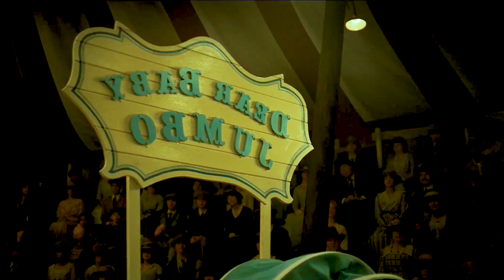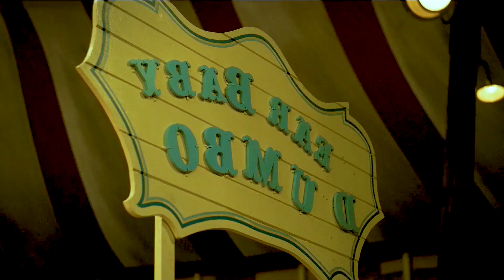Wonderful Video, Elephant can fly clip1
movie
movie clip
movie scene
movie action
Hollywood